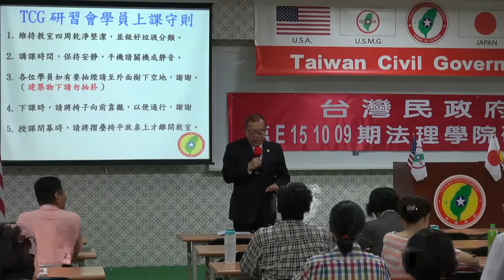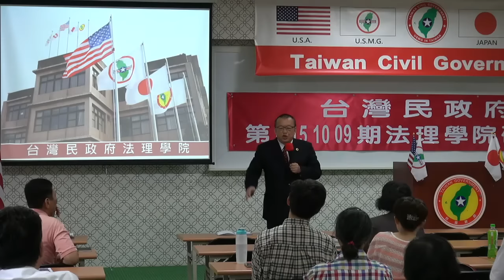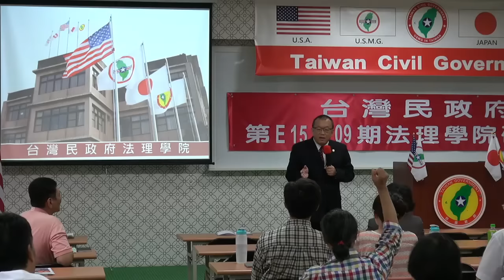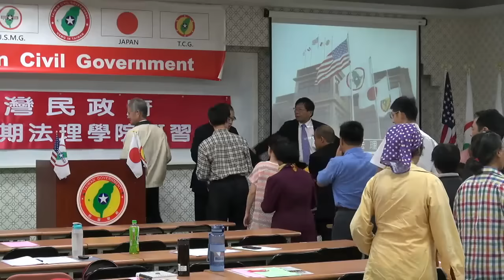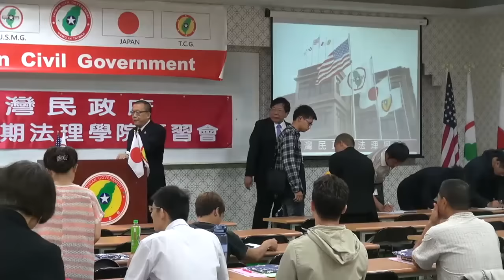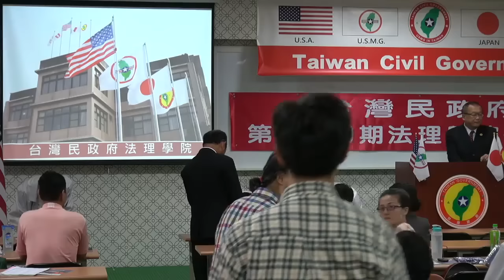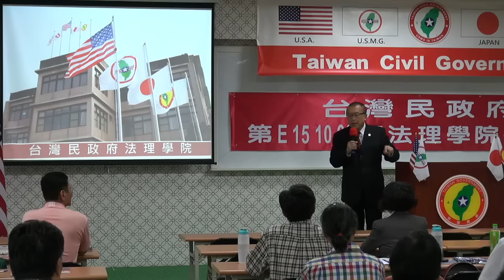151011-頒發美國國旗-林志昇-台灣民政府第E151009期法理學院初級班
151011-頒發美國國旗-林志昇-台灣民政府第E151009期法理學院初級班